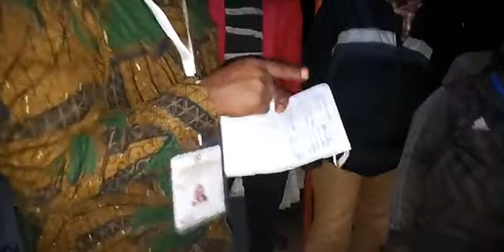Ekiba Bululu E Kayunga !!! Aba NUP Bavudde Mumbeera Lwakukyuusa Ebivudde Mukulonda !!!